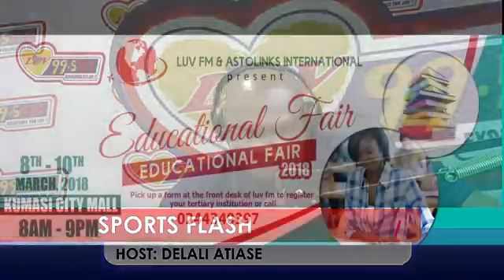SPORTS FLASH ON LUV 99.5 FM 20-02-18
DELALI ATIASE